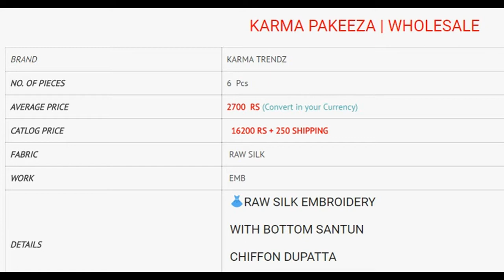KARMA PAKEEZA RAW SILK EMBROIDERED ANARKALI WHOLESALE RATE CALL OR WHATSAPP +91 8828391569